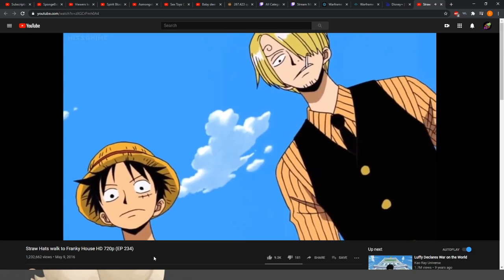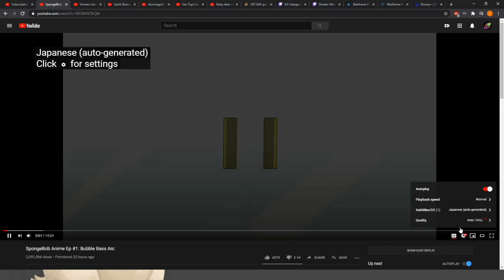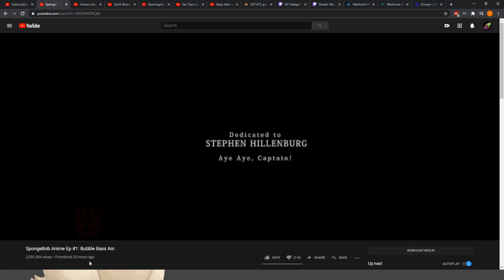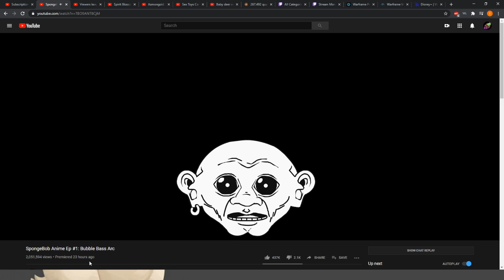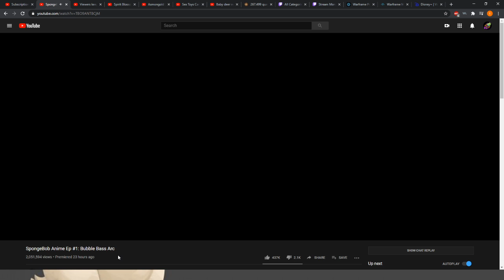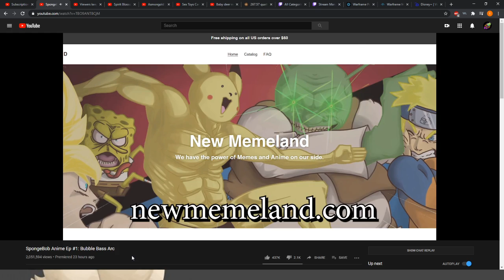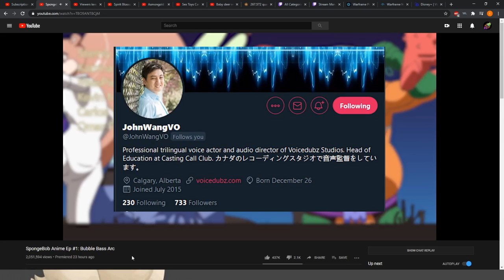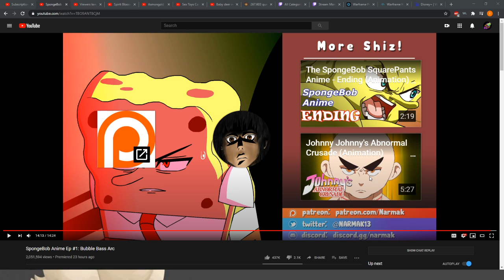Spongebob Anime EP 1 Reaction